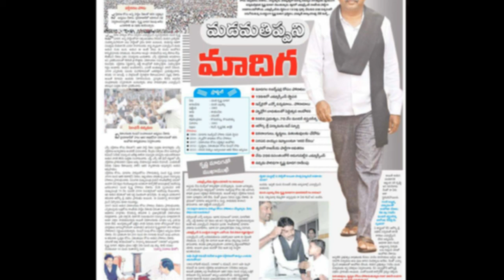Madiga Dondora By Bansilalpet Sainikhil Anna ...S/o Kurma Laxmipathi Anna (Pittal)